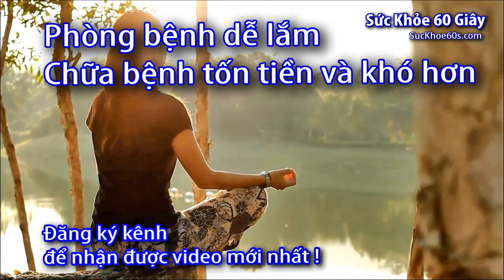Máy trợ thính cho ông bà trên 70 tuổi made in japan - 0933443680 - Sức Khỏe 60S